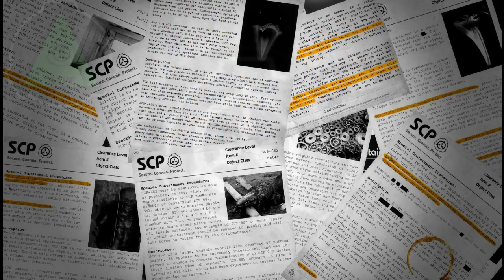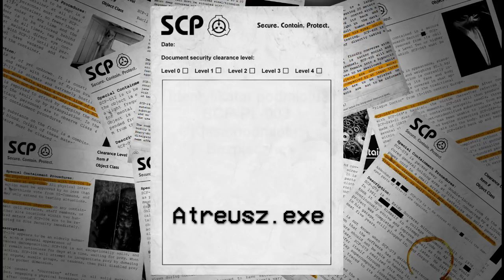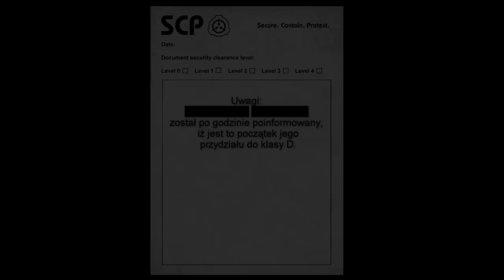SCP-PL-003 "Atreusz.exe"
Plik.
Gra.
Labirynt.
Atreusz.exe

Zabezpieczamy.
Przechowujemy.
Chronimy.

Fundacja SCP